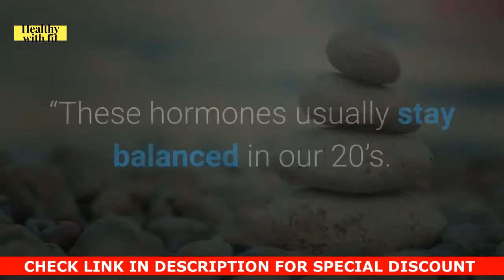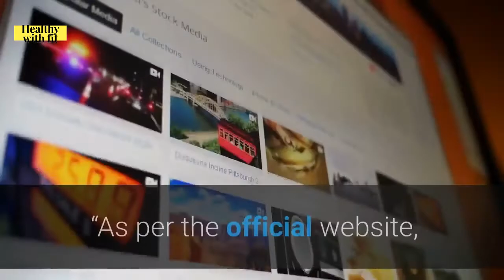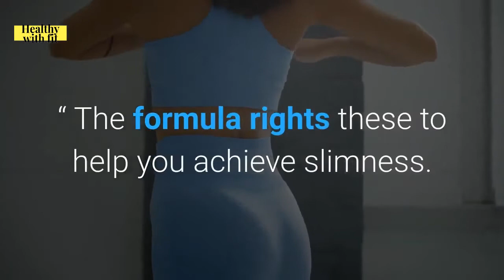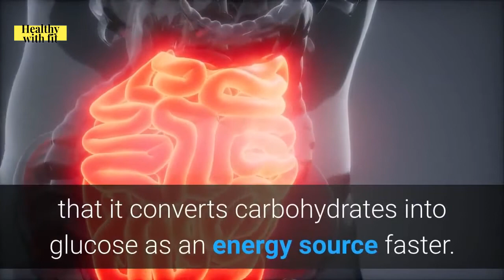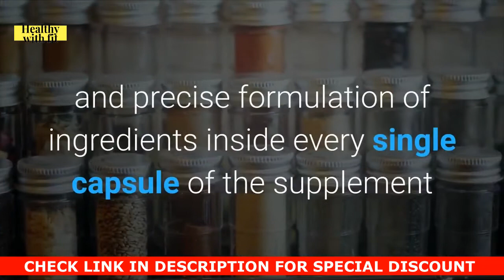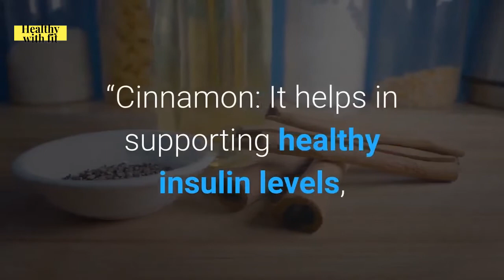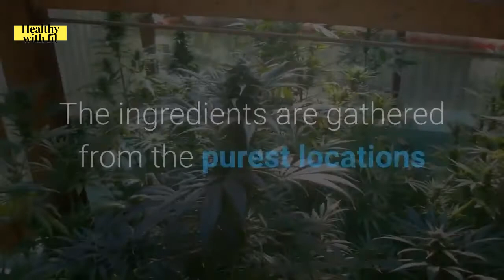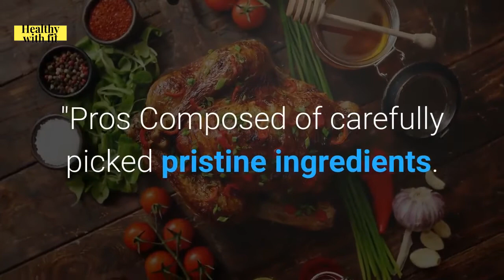Hb5 Hormonal Harmony Supplement Reviews⚠️❌Don't Buy Hb5 Hormonal Harmony Before Watching This!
Hb5 Hormonal Harmony Review Special Discount🔻

Hello Guys, Welcome to my Hb5 Hormonal Harmony Honest Review. In this video, we will go into detail about Hb5 Hormonal Harmony Supplement, its pros & cons and by the end of this video, you can decide for yourself, whether Hb5 Hormonal Harmony Weight Loss Pills is for you or not?

What is hb5 Hormonal Harmony Supplement?
Hormonal Harmony HB5 is a potent weight loss supplement that balances your hormones. It has been developed in a state-of-the-art facility and also has been tested by a third-party laboratory. Each bottle of this supplement contains 90 capsules which not only support weight loss but also improve your mood and the condition of your skin.

How Does H-B5 Hormone Supplement Work?

It’s not your fault not your fault that you keep gaining pounds, feel sluggish and confused. It’s not your fault that you cannot resist eating at all. In fact, all blame is on your hormones. As you grow older, your hormones start functioning incorrectly. Their production can go up and down as well. This is what leads your body to pack on pounds.

HB-5 hormone supplement is based on the concept that 5 hormonal blocks in the body are responsible for weight gain.

What Does HB5 Hormone Supplement Do?

Mainly, this formula does three things:

1. Facilitates weight loss it enables you to get the slim physique of your dreams

2. Improves skin complexion it brightens and smoothens your skin

3. Betters your mood the product also improves your mood and makes you more energetic

Who Is HB5 Hormone Supplement For?

HB-5 is a dietary supplement for all those people who are unable to lose weight and believe that their hormones are the issue behind why they are unable to trim their fats. This product is for everyone regardless of gender. However, if you have some health condition or are on meds, then its best you first consult your doctor then include this product in your routine.

If you’re noticing that you have brain fog, are feeling lethargic or low, then there’s a chance the problem lies with your hormones. If so, this is the formula you should choose to maintain hormonal balance and support effective weight loss.

Final Verdict

Hormonal Harmony HB5 is a potent, high-quality hormone balancing weight loss formula. The premium formula is Non-GMO and also GMP certified. Including this product, which has a natural composition, in your routine is convenient since it comes in the form of capsules.